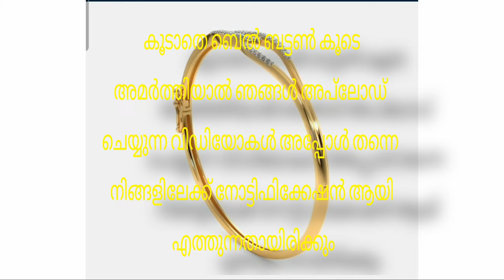Today goldrate | 05/03/2024 | ഇന്നത്തെ സ്വർണവില |kerala gold rate today